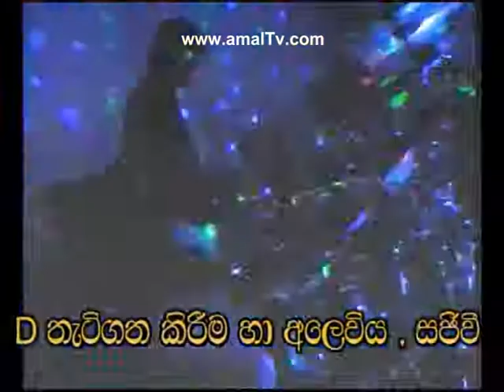Separate - Live At Wellampitiya - 3